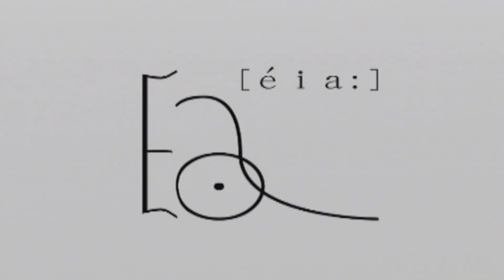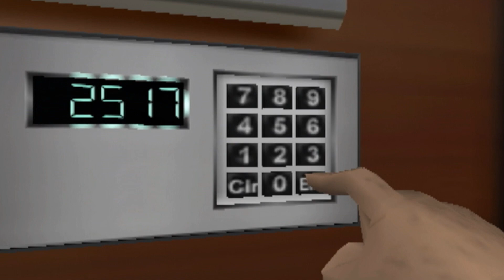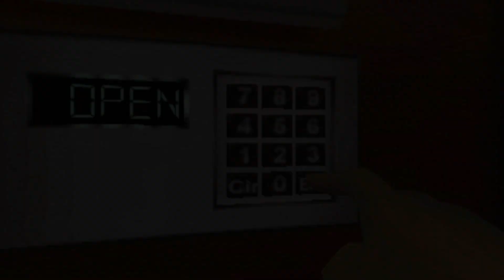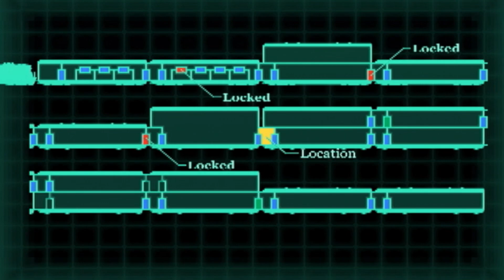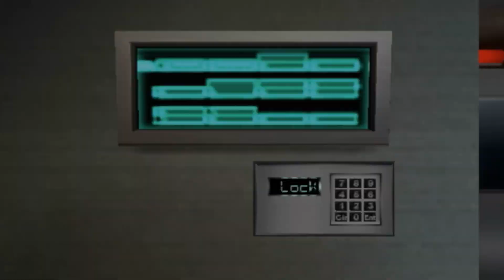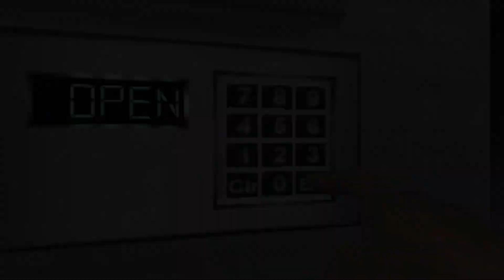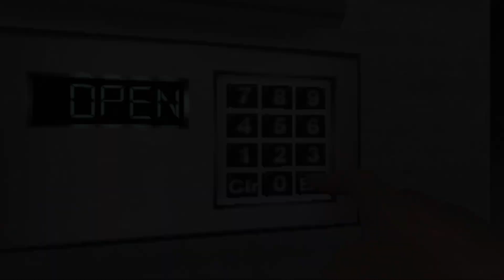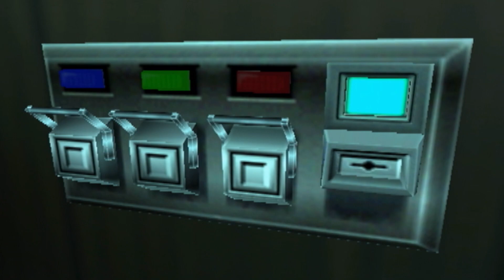Lupin the 3rd: Treasure of the Sorcerer King [Playthrough 67] - Part 1 [1080:60FPS]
Gear used: - Playstation 2
                    - Elgato HD60 +
                    - RetroTink Pro X2

Lupin the Third: Treasure of the Sorcerer King will likely both please and frustrate fans. If it weren't for the game mechanic issues and the incredibly short length (5-8 hours total), Lupin would be a solid game. But simplicity in a stealth game, coupled with some Forrest Gump AI, hits the game in the breadbox. Those who love Lupin will (and perhaps should) probably buy this no matter what I say. If you enjoy the anime or manga, give it at least a rental. It can be finished in a weekend and the "Lupin" elements are impressive. Those who have never experienced Lupin but have always been curious might find this to be a good gateway into the anime. In the end, there were more moments where I went "ugh" than "ooh," but I was compelled enough to play Treasure of the Sorcerer King to its conclusion. - IGN